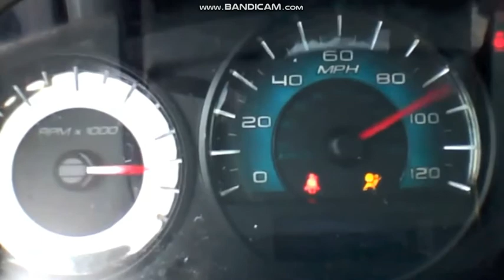Evoloution Of The Ford Fusion Chimes